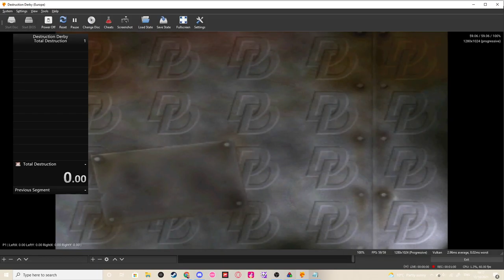Destruction Derby 1 Total destruction survival EMU SpeedRun1:13:60 73Seconds